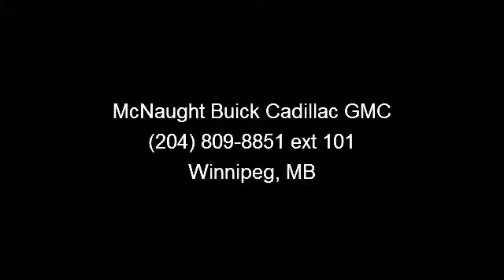2012 GMC Acadia - McNaught Buick Cadillac GMC - Winnipeg, M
This beautiful White Diamond Acadia comes GMC CERTIFIED with Warranty included and LOW RATE Financing available.   Luxury features include: Heated leather seats, Bluetooth, USB iPod/Mp3 connectivity, power lift gate, dual panel sunroof, rear seat DVD, remote starter, leather wrapped steering wheel with audio controls, Bose premium sound system and much more.   Safety and Security features: OnStar with automatic collision notification, head curtain air bags, Stablitrac with roll-over mitigation and much more.   Buy this Acadia with confidence from a dealership that has been building relationships by selling and servicing new and premium pre-owned vehicles in Winnipeg for 37 years now